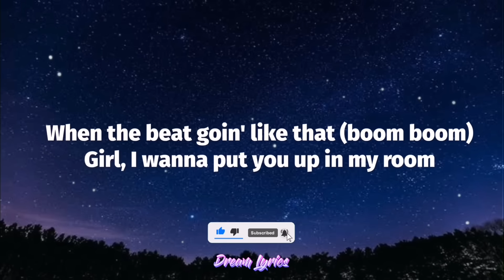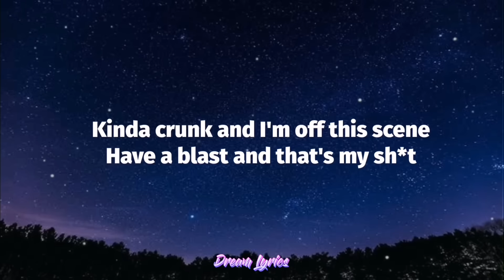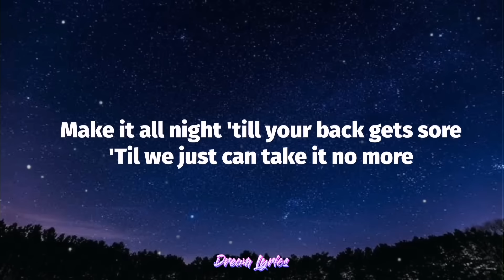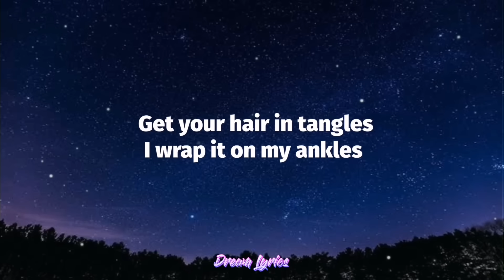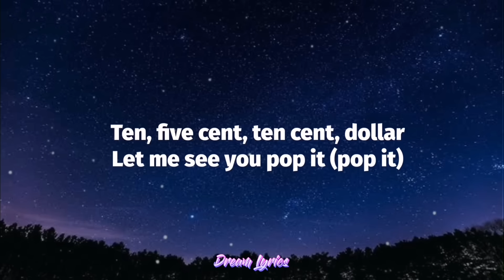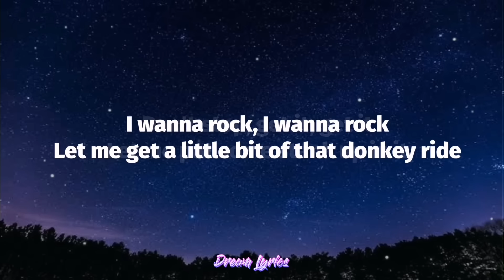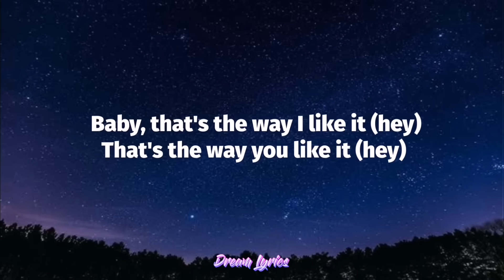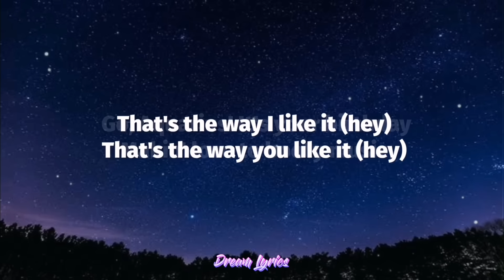Booty Music "That's the way I like it" - Git Fresh (Lyrics) Tiktok Song 🎧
►If You Have Any Request, Please Write It Down In The Comment Section Below and also don't forget to tell me about your feelings in the comments